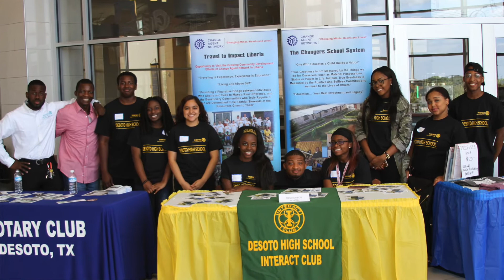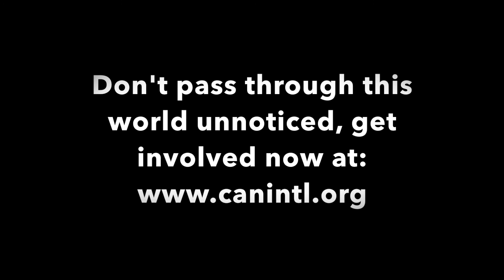African American Students to Build Sisters School in Liberia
Young students of the Rotary Interact Club of the DeSoto High School in Texas is partnering with Change Agent Network to build a sister school in Liberia to help break the cycle of poverty in that country.

Today the students of DeSoto High School which is about 90% black intercity school, had a special event to create awareness and fundraise to take on the challenge of building a new school encompassing from 1st through grade 12th in RobertsPort, Liberia.

These are young high schoolers with no jobs, paychecks or bank accounts but they definitely have a big heart to change the world. I believe a lot of adults can learn from the extraordinary example of these intercity school kids.

In the last ten years of my life and work in America, it has been very frustrating and disappointing for me to get the participation and supports of both Black Africans and African Americans to serve impoverished children and people in our African motherland.
The attitudes of my own people to towards the development of Africa and the restoration of hope has been completely discouraging to me.
But I thank God that this 2016, He is using the children of Intercity DeSoto High School to change this terrifying story.

“Liberation and the eradication of poverty is totally impossible without sound education” Eric Wowoh.